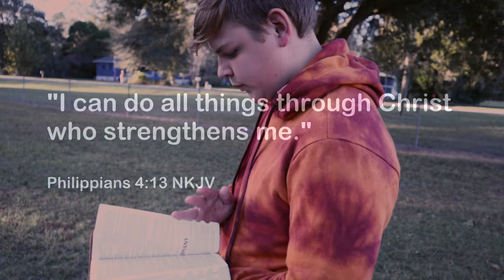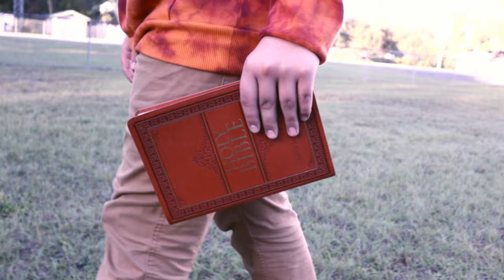Encouragement From A Teen: I can Do All Things through Christ Who Strengthens Me (Philippians 4:13)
Let a young man encourage you in these dark days with Philippians 4:13 - That you can do all things put on your way through Christ who gives you strength.